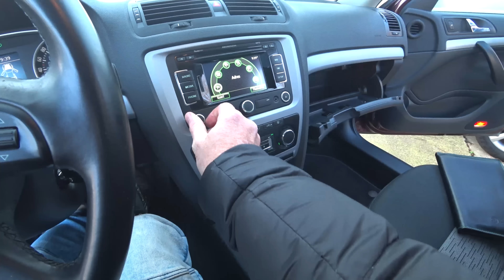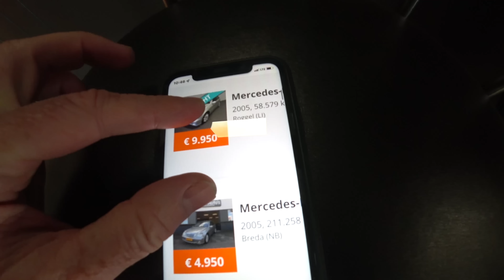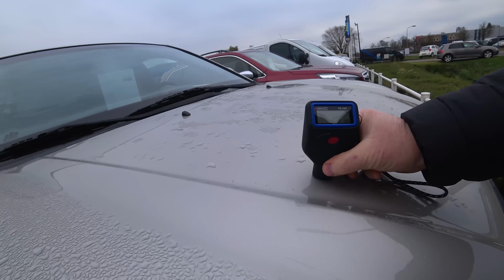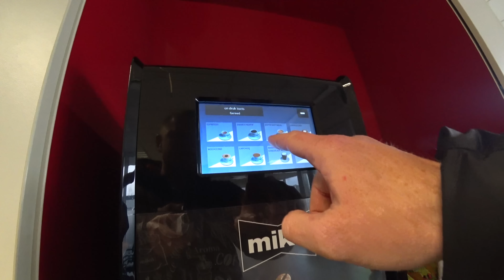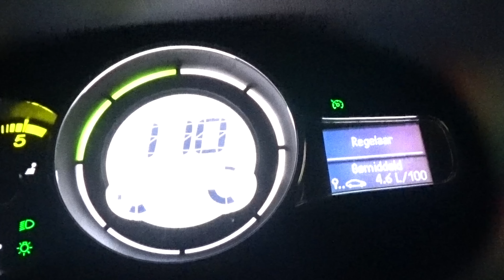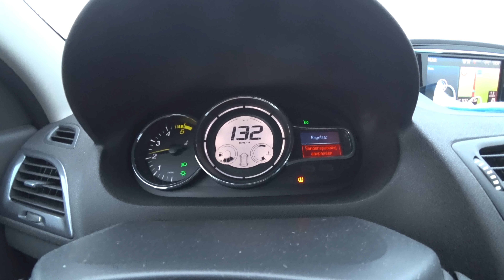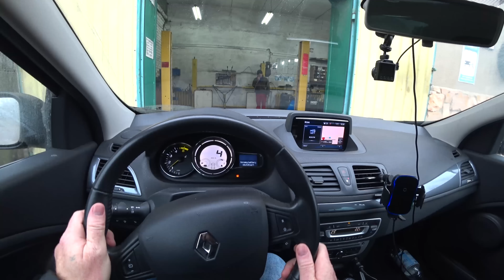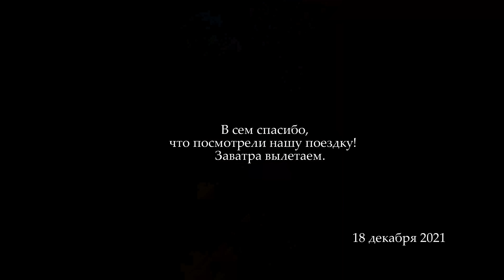Skoda Octavia A5 2012. Hyundai Tucson 2008 Купили в Нидерландах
Автоподбор в Европе, грузовой легковой техники. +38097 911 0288 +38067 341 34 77 инстаграм turbotur_ec